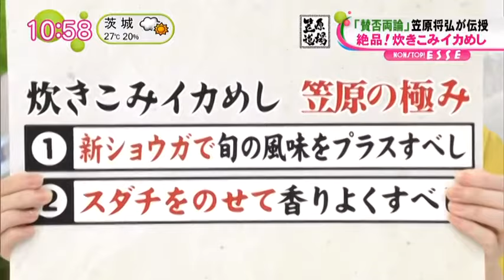炊き込みイカめし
20.6

スルメイカ　　1パイ
米　　　　　　1.5合
新ショウガ　　20g

水　　　　　　300mL
酒、しょうゆ　各25mL
砂糖　　　　　大さじ1
昆布　　　　　2.5g
スダチ(輪切り) 2個分